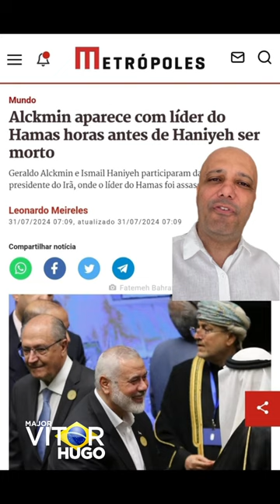ESQUERDA ANDANDO COM PORCOS… diga com quem andas…